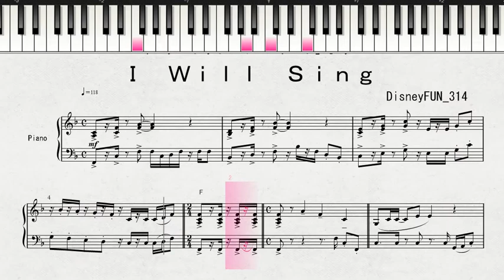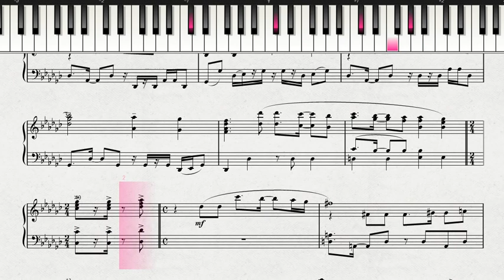東京ディズニーシー「マーメイドラグーンシアター」の 「キング・トリトンのコンサート」より I Will Sing DisneyFUN_314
東京ディズニーシー「マーメイドラグーンシアター」の
「キング・トリトンのコンサート」より
I Will Sing
DisneyFUN_314